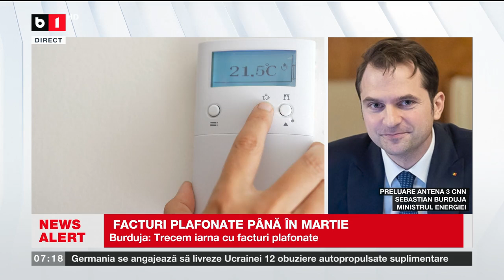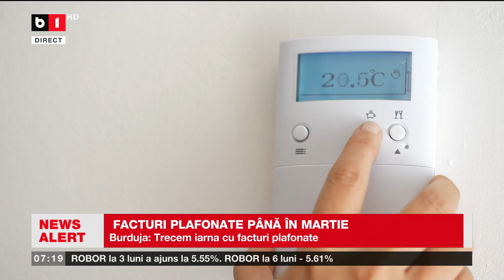FACTURI PLAFONATE PÂNĂ ÎN MARTIE_Știri B1TV_7 sept. 2024